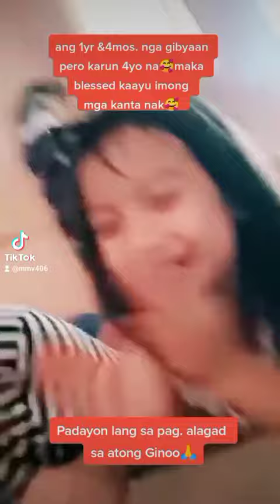Medley Christian Song | Cover By My Daughter | Bisaya